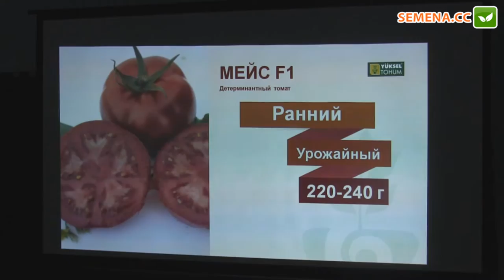Мейс F1 томат (Yuksel) семінар 29.11.2016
А також за телефонами:
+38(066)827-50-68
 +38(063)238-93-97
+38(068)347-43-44